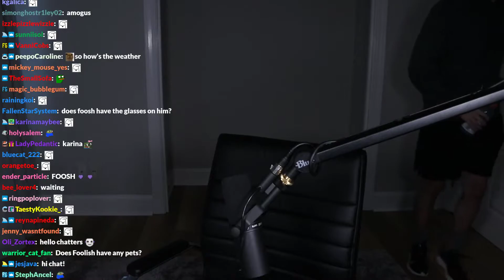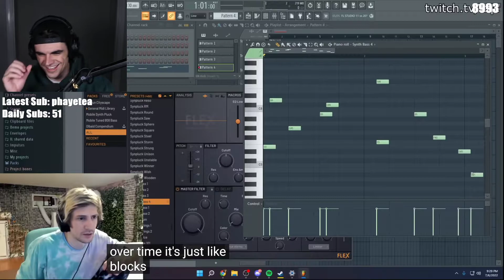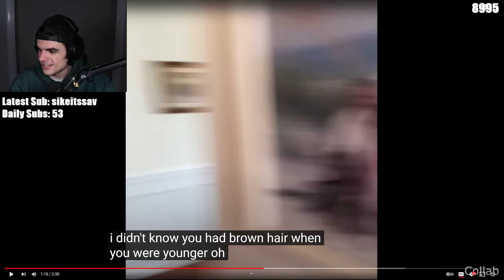(2022/08/10) Foolish VOD Pt.1 | :P (check description)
This video belongs to Foolish Gamers

- UPDATE -
The part after this is cut and uploaded separately due to copyright, you can watch it here

Originally from Twitch, streamed on August 10th 2022